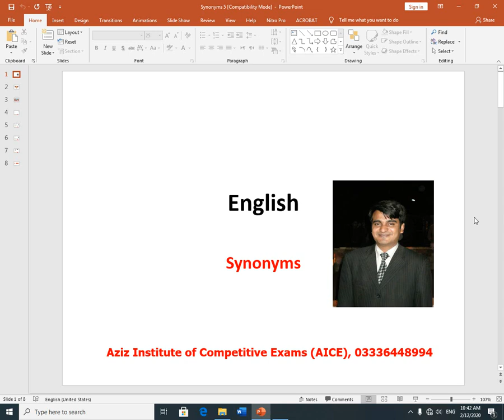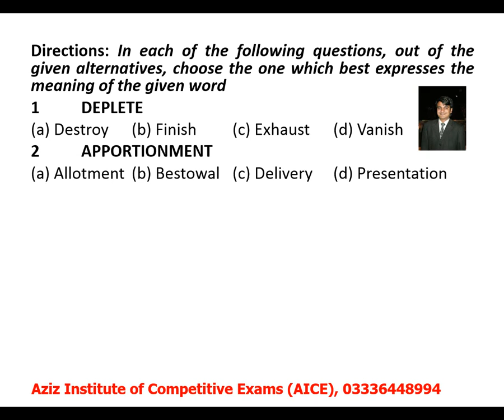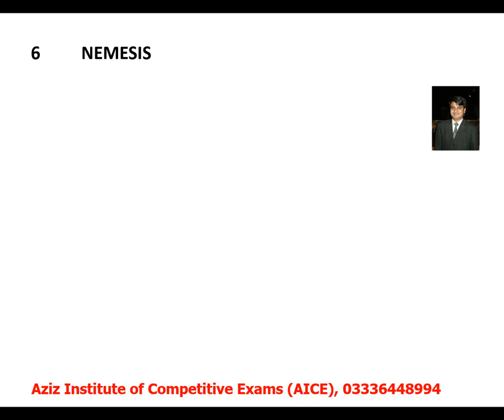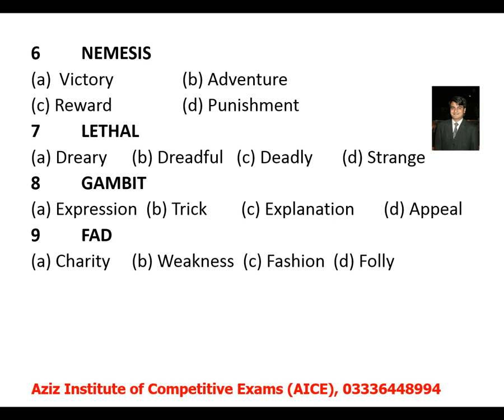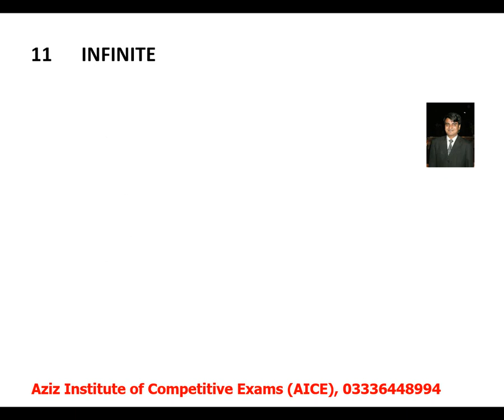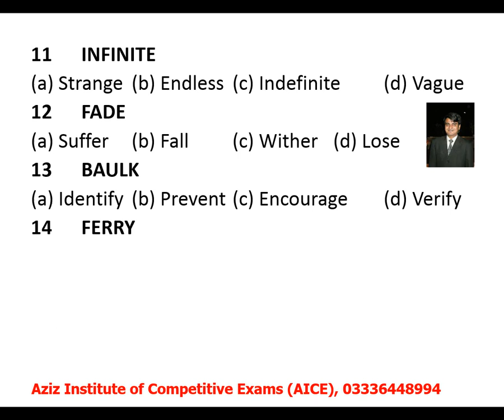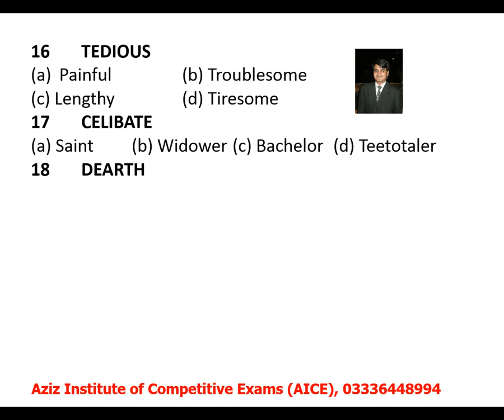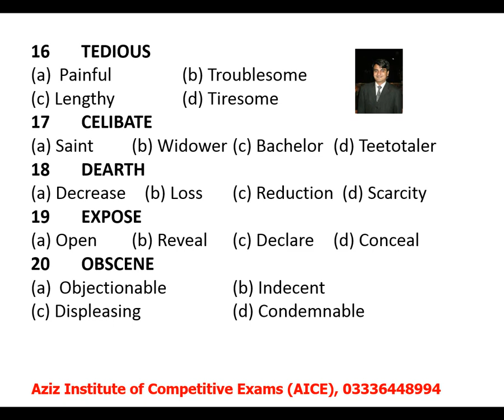English for Tehsildar/Sub Inspector/Assistant S&GAD & other competitive exams Synonyms Lecture 5